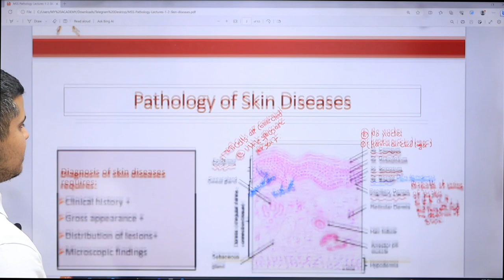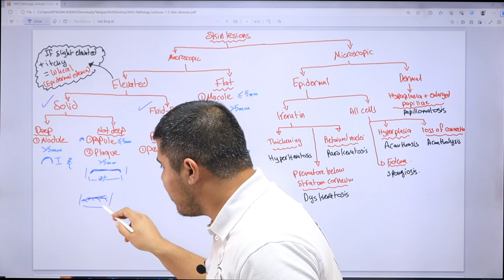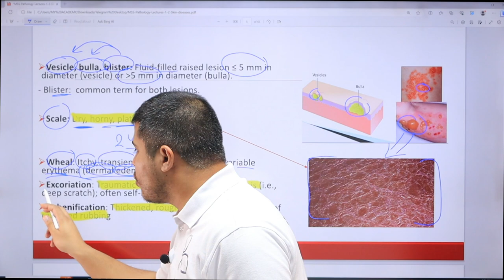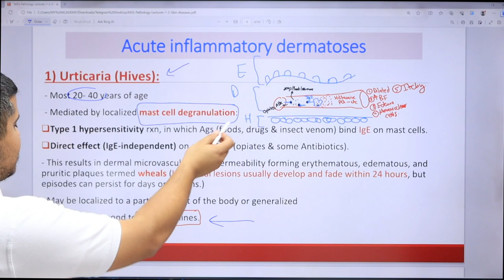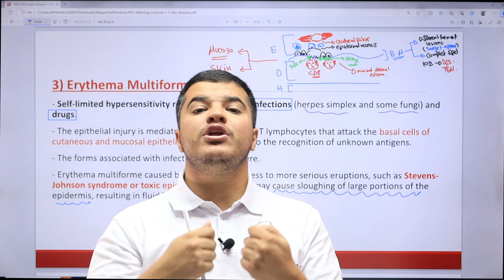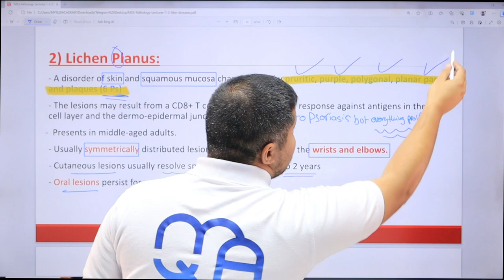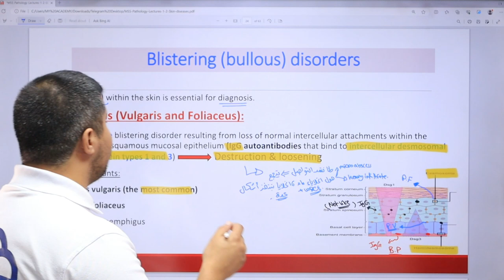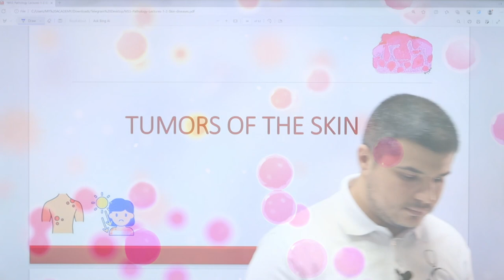HU MSS Patho lec 1